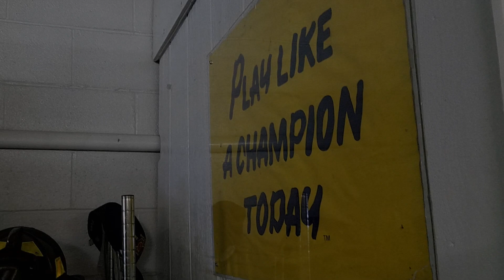Randolph Fire 2018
Year in review for the Randolph Township Fire Department. This video is intended only to share our year with family, friends, and members of our community. Please do not remove the audio from this movie.